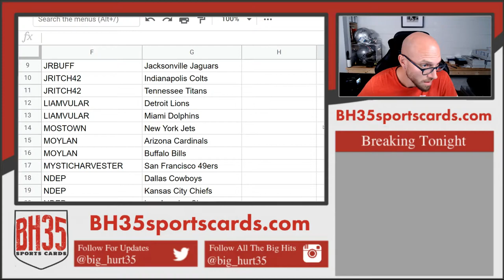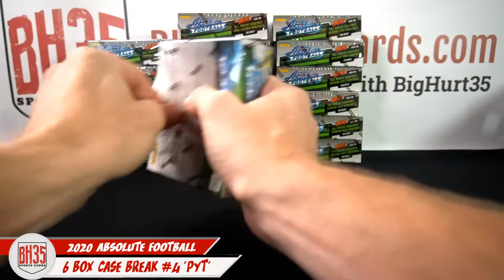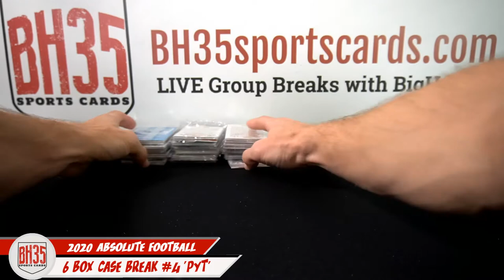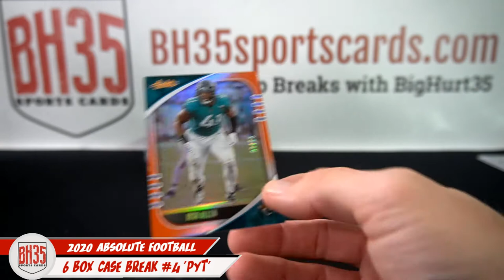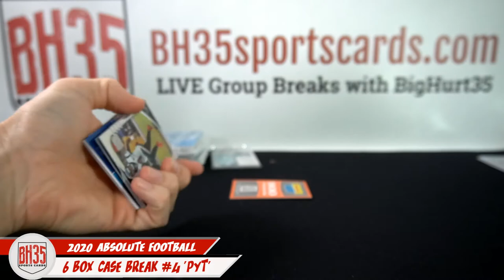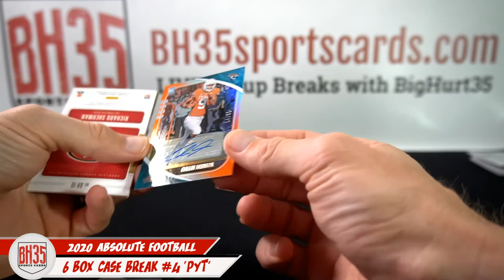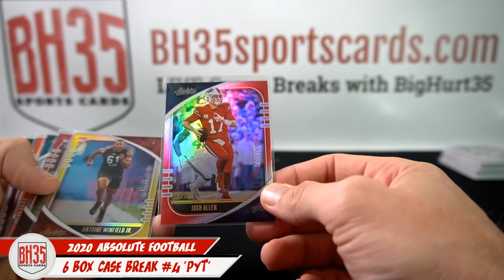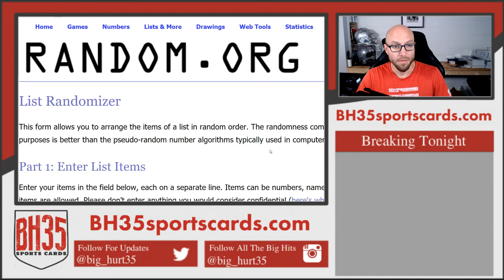2020 Panini Absolute Football | 6 Box Case Break #4 Pick Your Teams